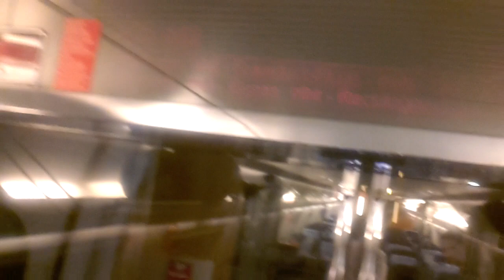Prov 30 Retour MUNICH DUISBURG 6/7/16